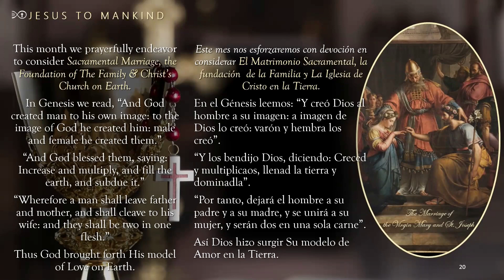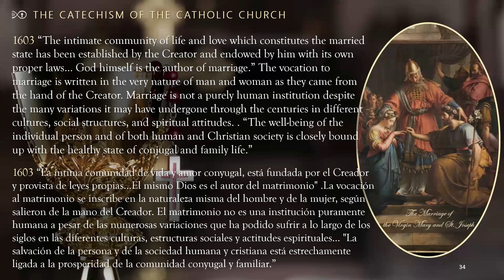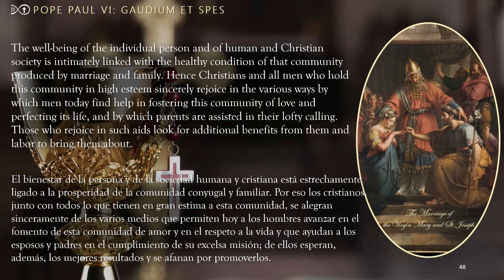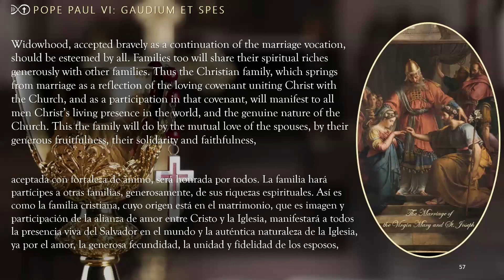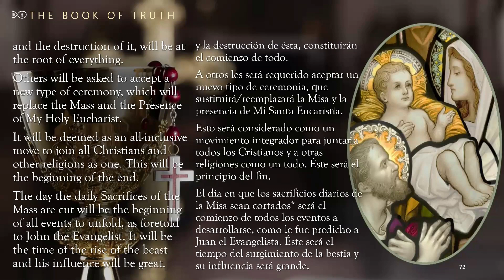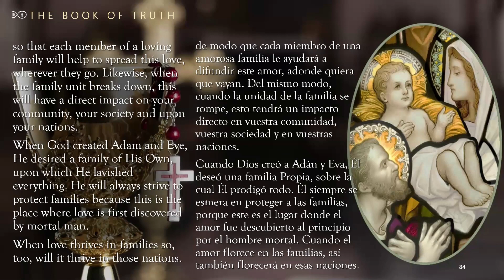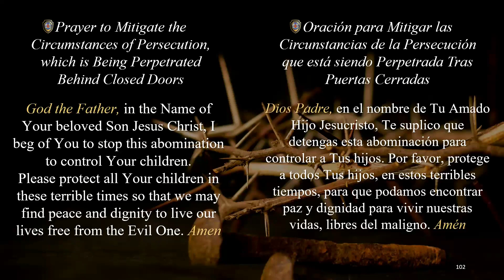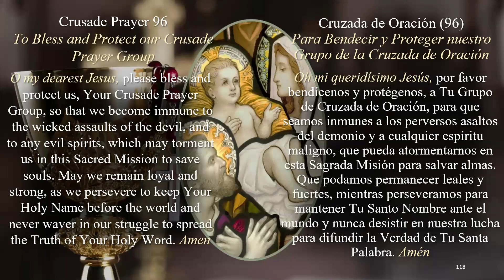JTM USA Seminar - Sacramental Marriage